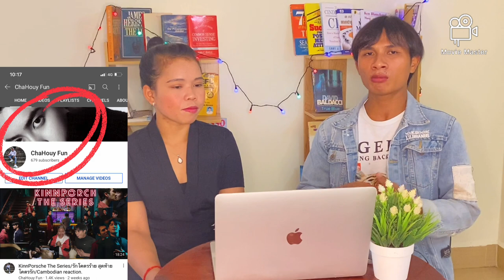Possibility to Host Miss Universe 2020 in Costa Rica 🇨🇷. New Updating in February 2021.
Hosting Miss Universe 2020 in Costa Rica 🇨🇷
1. Possibilities
2. Fund Budget
3. Securities
4. COVID-19 Controlled